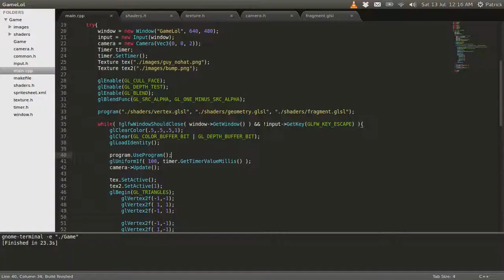Woo Dynamic Lighting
After deleting everything, I decided to try out some dynamic lighting with normal maps I generated in gimp.